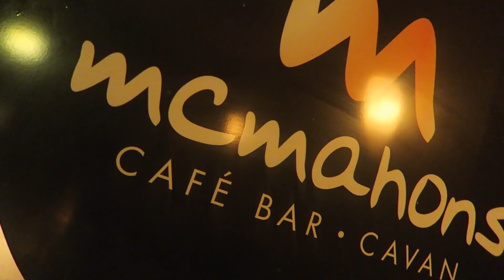Babski vlog.Full HD🎥 Dzień Kobiet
Witam na moim kanale i dziś do Was przychodzę,jak tytuł mówi z babskim vlogiem😉

FILM  PODLEGA PRAWOM AUTORSKIM I PRAWIE POKREWNYM.NIEUPRAWNIONE I NIEZGODNE Z POWYŻSZYMI ZASADAMI UŻYCIE FILMU NARAZI SPRAWCĘ NA KONSEKWENCJE PRAWNE.ZGODNIE Z ARTYKUŁEM 116 I 117 USTAWY O PRAWIE AUTORSKIM I PRAWIE POKREWNYM.
NIEUPRAWNIONE ROZPOWRZECHNIANIE,ZWIELOKROTNIANIE W CELU ROZPOWRZECHNIANIA CUDZEGO FILMU/UTWORU,PODLEGA KARZE POZBAWIENIA WOLNOŚCI DO LAT 2 ORAZ KARZE OGRANICZENIA WOLNOŚCI LUB GRZYWNIE.
JEDYNE PRAWA AUTORSKIE DO TEGO FILMU  NALEŻĄ DO AGNIESZKI ŻYŁY RÓWNIEŻ JAKIEKOLWIEK UŻYCIE FILMU WYMAGAJĄ  ZGODY AGNIESZKI ŻYŁY W FORMIE PISEMNEJ LUB E-MAIL-owej.